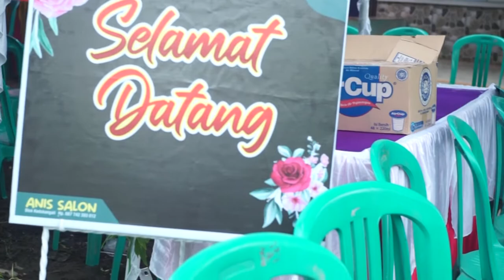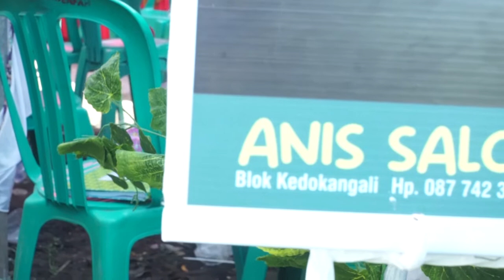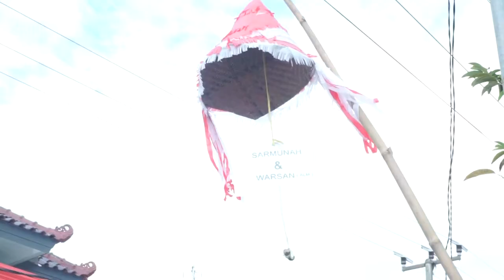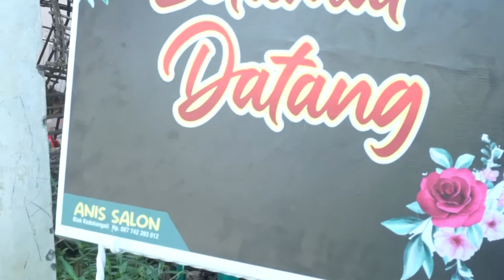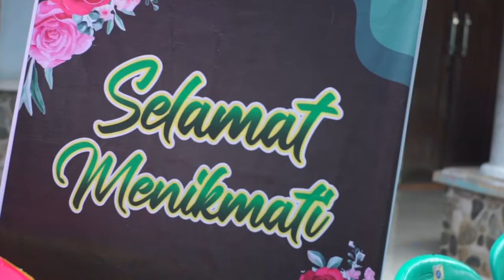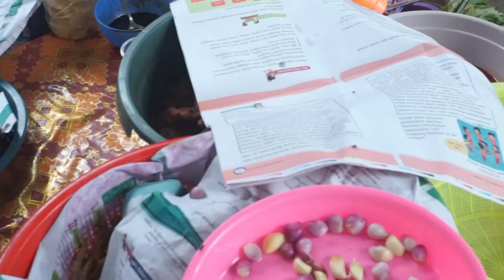VIDEO CINEMATIK WEDDING 30 DETIK LEBIH. GAH MBUH LUH PIYEN. AKAD NIKAH NELI - SARONI RABU 2072022